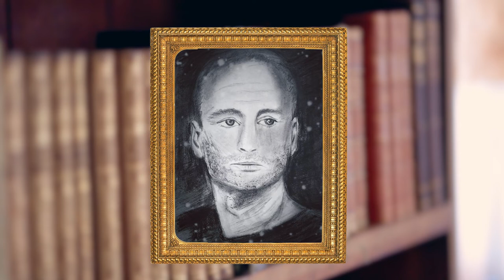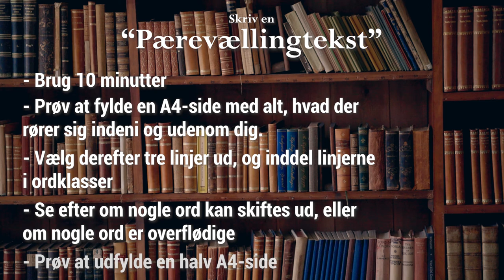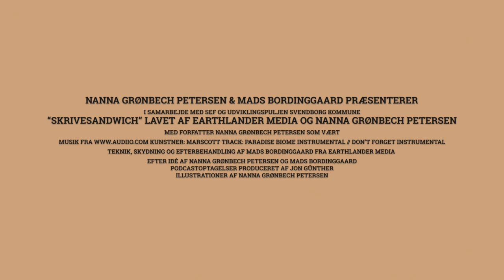SKRIVESANDWICH - taler om at skrive | Del 5 | Thomas Boberg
SKRIVESANDWICH - episode 5 - Thomas Boberg. Lær at skrive gode tekster med forfatter Nanna Grønbech Petersen. I dette afsnit af SKRIVESANDWICH taler hun blandt andet med forfatter Thomas Boberg om stærke ord og om at være bevidst om brugen af ordklasserne.

SKRIVESANDWICH giver dig inspirerende skriveøvelser - brugbare skriveerfaringer - spændende læseinspiration - tankevækkende forfatterinterviews. I SKRIVESANDWICH mødes video- og podcastmediet i et krydsfelt og til at binde det hele sammen, sidder Nanna Grønbech Petersen klar.

Skriveøvelsen i denne episode går ud på at skrive en pærevælling-tekst og kigge på, om du kan skifte nogle ord ud med ord fra andre ordklasser, så teksten bliver stærkere.
Som læseinspiration viser Nanna dig synonymordbogen og Thomas Bobergs digtsamling "Forberedelse til livet".

Find novellen "Kropsfabrikken" af Nanna Grønbech Petersen i antologien 'Lige under overfladen 13 - De fremmede'

Broholm Slot danner rammen om SKRIVESANDWICH
Videoproduktion og efterbehandling er lavet af Mads Bordinggaard, Earthlander Media
Podcastproduktion og efterbehandling er lavet af Jon Günther, By Voices
Med støtte fra SEAF og Udviklingspuljen Svendborg Kommune
Illustrationer af Nanna Grønbech Petersen
Efter idé af Mads Bordinggaard og Nanne Grønbech Petersen
En særlig tak til Thomas Boberg